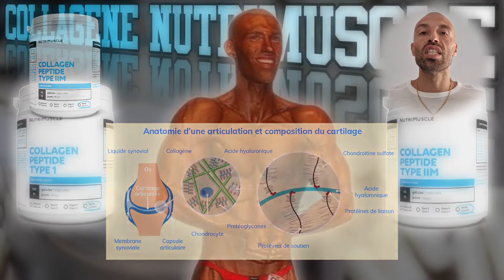BIEN CHOISIR SON COLLAGÈNE NUTRIELEMENT NUTRIMUSCLE CODE PROMO NMA_GREGORY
MES COMPLEMENTS

🚨 CODE PROMO NUTRIELEMENT 💥NMA_GREGORY💥